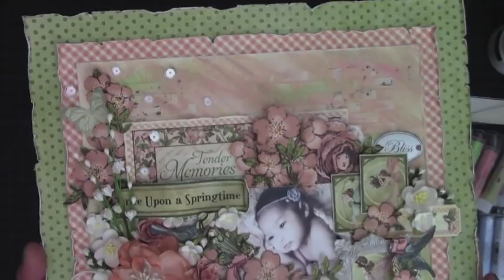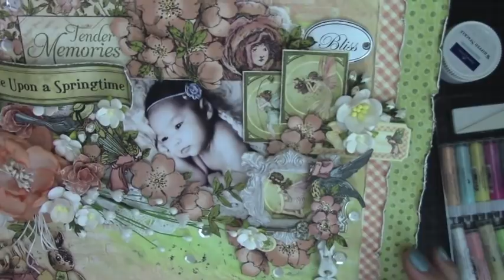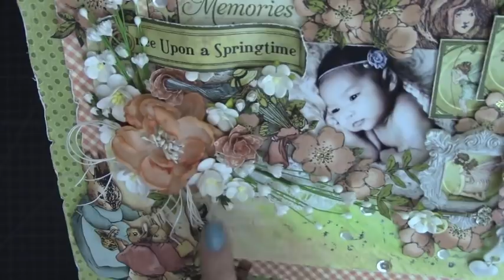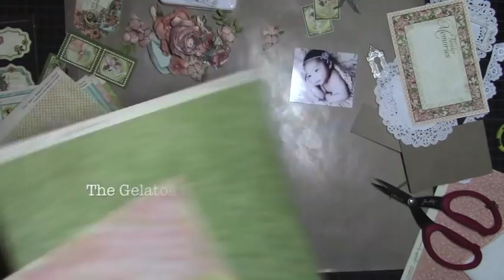G45 Faber Castell Blog Hop LO with Mixed Media background Tutorial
In this video, I show you how to create a fun mixed media background that you can incorporate into your scrapbook page layout! ♥

~Arlene